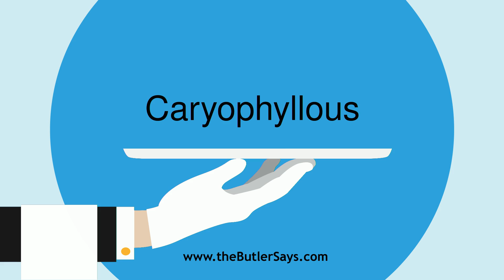Learn how to say this word: "Caryophyllous"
This is the definition of "Caryophyllous":
a.  Caryophyllaceous.